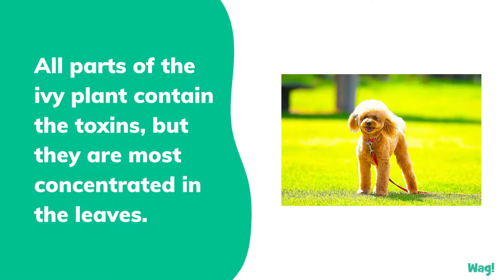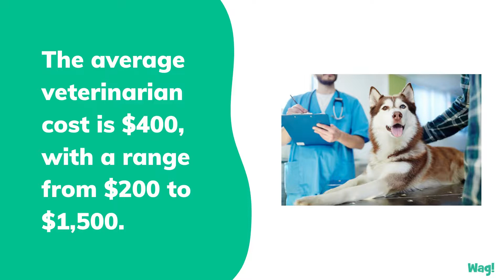English Ivy Poisoning in Dogs | Wag!